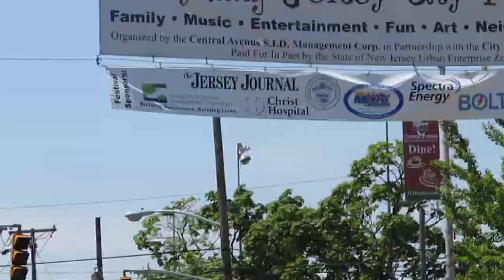Coach USA/R&T NABI 40-SFW #5633 on the 10 to NY (Outside)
On Central Avenue in Jersey City.  Available in High Definition.  Sadly as of 4/9, Coach USA R&T in Hudson County was no more.